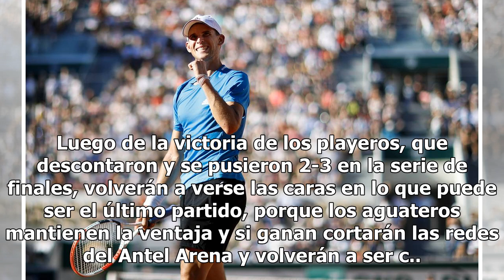Aguada y Malvín juegan la sexta final de la LUB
Federico Bavosi, de Aguada, y Marcos Cabot, de Malvín, el martes, en el Antel Arena. 30 de mayo de 2019 | Básquetbol | Foto: Mariana Greif La serie está 3-2 a favor de los aguateros, que si ganan serán campeones. Aguada y Malvín jugarán la sexta final de la Liga Uruguaya de Básquetbol, este domingo ...